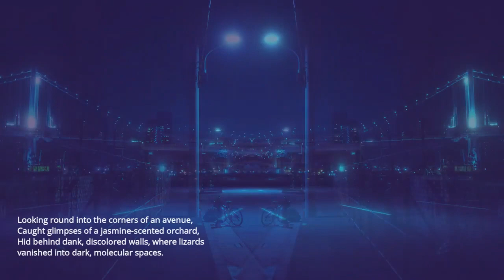Evenfall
Valhjim is the Public Name of Jjim Valero, who owns all the copyright to the videos and music uploaded to Youtube under either Valhjim or Jim Valero.